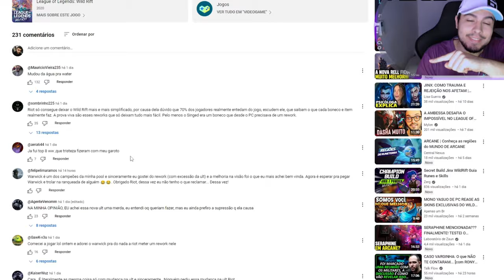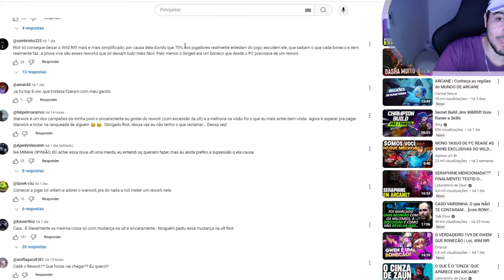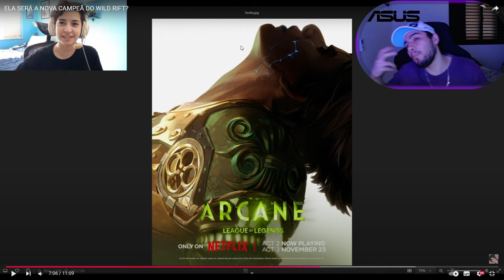Sevika e Victor no Wild Rift em Dezembro ?l Novos Chibis Vazados pelo Canserole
Explicacao do WW completoque falei no video tem aqui no canal do @Theyser